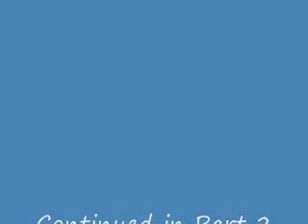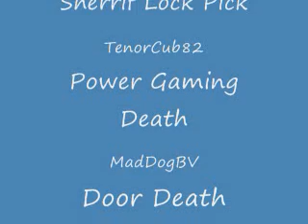Ways to Die Quest for Glory 1 New: Part 1 ½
A few of the ways to die in Quest for Glory I: So You Want to Be a Hero remake.

Well, it seems this game has a LOT of ways to die.  More than I ever knew.  Thanks to the efforts of some of my viewers, I've gotten even more deaths.  Now, I KNOW this is a short video but the deaths were too long to put onto any of my others so I put them together here.  Enjoy the missed deaths.